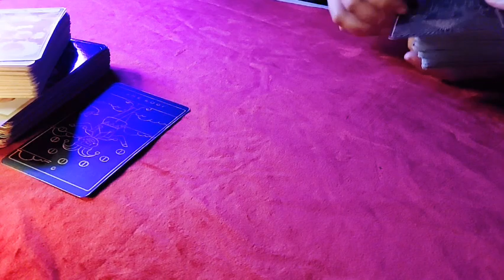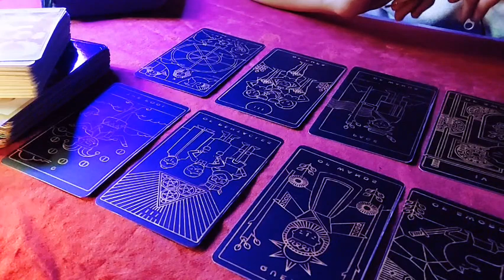رسالة الحبيب لك الان ♥️🔥 طاقة مفتوحة ا ل ب ر و ز ي س ش ض ص ط ج ح خ ه غ ع ف ق ث د حرف اسمه ❤️‍🔥